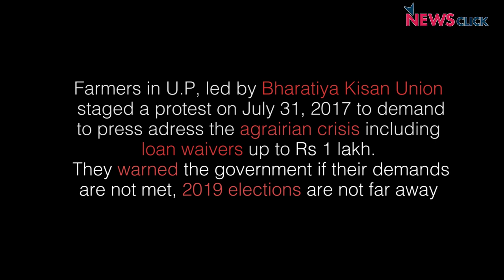Bharatiya Kisan Union Warns Government to Stop Lip Service & Take Real Action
Farmers in U.P, led by Bharatiya Kisan Union staged a protest on July 31, 2017. They mobilised to put pressure on the government to address the agrarian crisis including loan waivers up to Rs 1 lakh.

If the government is not ready to meet their demands, "2019 elections are not far away", they warned.